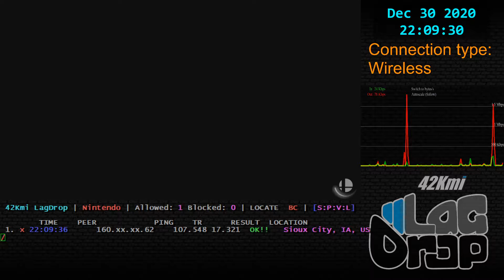SmashBros - 2020-12-30 - 10.1.0 - Maro [Sioux City, IA, US] lag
Daisy Yoshi